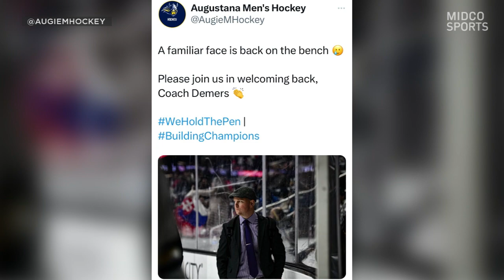Augustana Hockey: Garrett Raboin Weekly Interview | Midco Sports | 11/28/23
The Augustana hockey team is coming off a tough weekend after losing two games to Omaha. The Mavericks seemed to control the pace of play throughout the majority of both games.

Head coach Garrett Raboin discusses the lessons learned from this past weekend and how they're using it to stay positive in his weekly interview with Midco Sports’ David Brown.